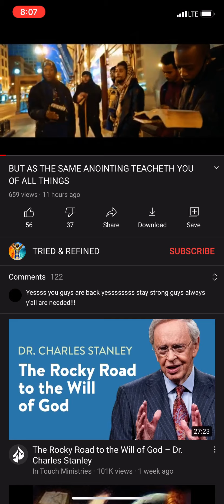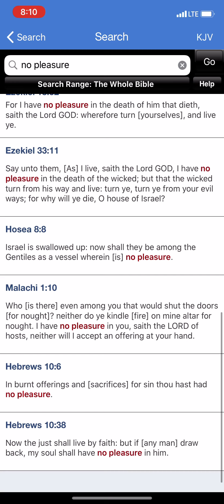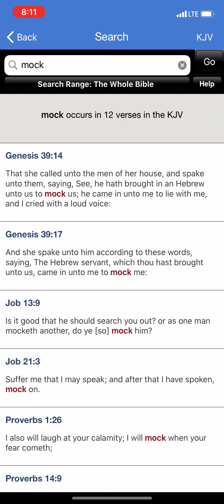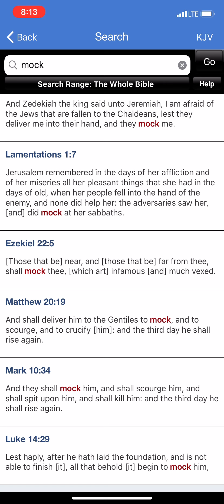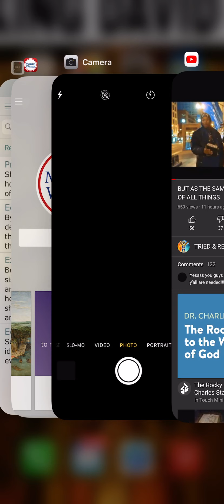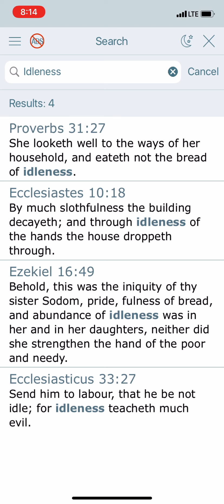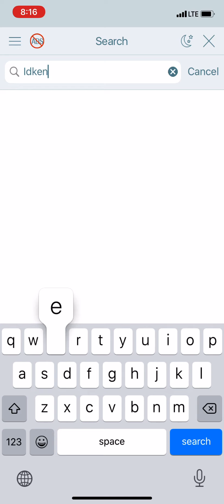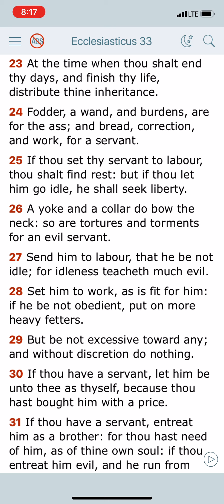Sloths Don’t Deserve The Kingdom